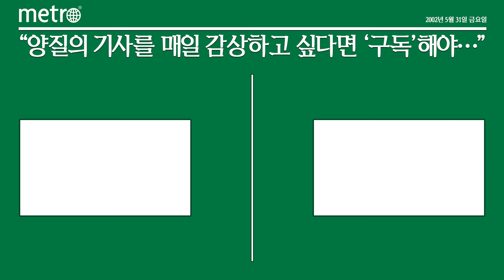바로고 "아리따움에서 주문하면 2시간 이내 배달 가능"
바로고가 아모레퍼시픽의 뷰티 편집숍 '아리따움'에 2시간 내 배송 서비스를 제공한다.

근거리 물류 IT 플랫폼을 운영하는 스타트업 바로고는 아리따움과 배송 대행 계약을 체결, 단독으로 서비스를 제공다고 16일 밝혔다. 바로고는 아리따움의 당일 배송 서비스 '오늘도착' 주문 건에 대한 배송을 수행한다.